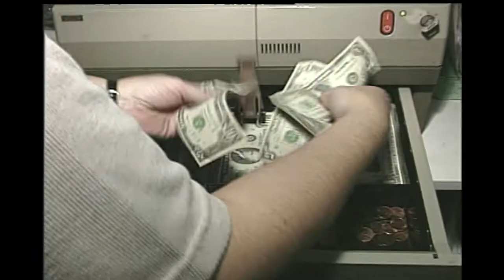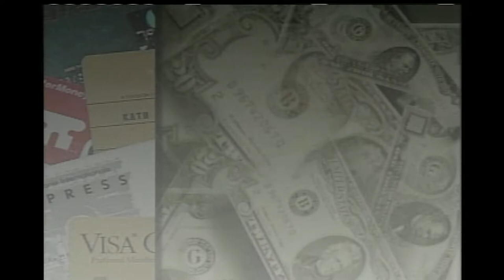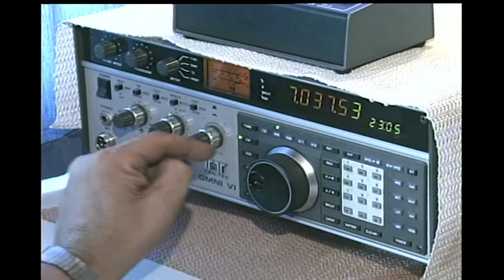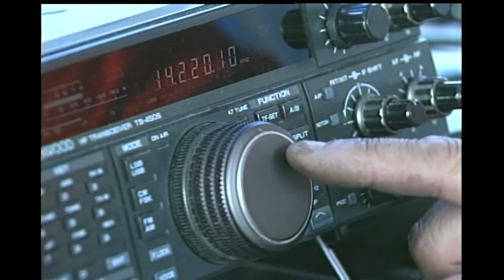Bob Folmar News Clips 1996 & 2002 WBRE TV-28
Buon Compleanno (Happy Birthday) to my ol pal / WBRE TV-28 retired Engineer Bob Folmar (Unk Bobby). Thanks for fixing everything I broke through the years as I drove you nuts!

Here's 2 clips you helped us out on:
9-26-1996 Credit Cards- Donna Crilley Reports
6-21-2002 Ham Radio FIELD DAY at Moon Lake Park, I shot this with reporter Cecillea Mayo.